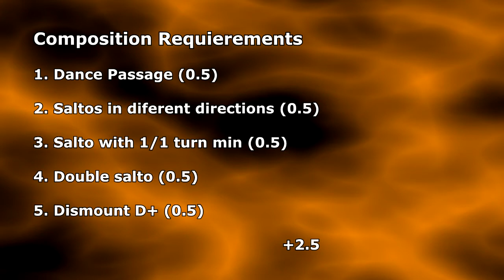Mykayla Skinner FX 2013 D Score (2013-2016 CoP)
This girl is crazy @.@